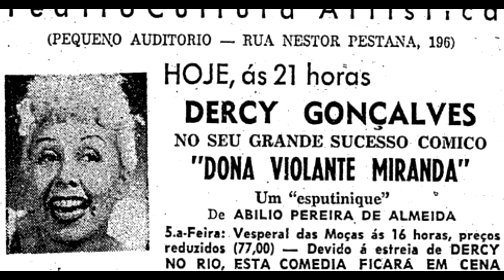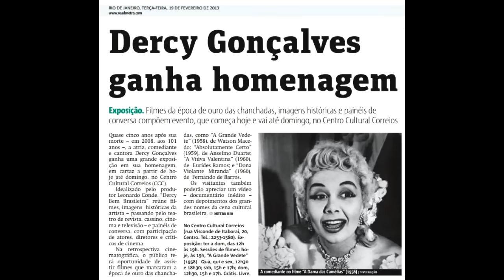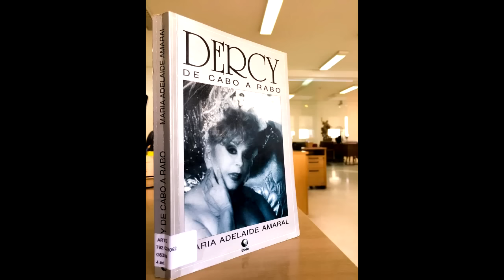Ela foi sepultada em pé , mas quando abriram o túmulo 8 anos depois ! A HISTÓRIA DE DERCY GONÇALVES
Curso Quero ir para o interior
O curso "quero ir para o interior" tem proposta de acelerar, encorajar e mostrar um caminho consistente para quem pretende iniciar uma vida rural e autossustentável. É um guia sólido que cobre todos os principais pontos para quem quer ir viver no campo.

Contatos para locução ,apresentação de eventos e publicidade

Filha de um alfaiate e de uma lavadeira, passa uma infância pobre em família de muitos irmãos, poucos estudos e nenhuma regalia. Desde cedo manifesta aptidão para a carreira artística, e faz suas primeiras apresentações no coral da igreja, em procissões e festas locais. Começa assim a alimentar o sonho de ser cantora e logo a cidade se torna pequena para o talento e o espírito transgressor da menina. Aos 16 anos foge em companhia de Eugenio Paschoal, cantor da Companhia Maria Castro que visita a cidade. Estreia a seu lado na dupla Os Paschoalinos, na cidade de Leopoldina, Minas Gerais. A partir daí, entra definitivamente para o mundo do espetáculo e assume o nome artístico de Dercy Gonçalves.

Na década de 30, a dupla tenta fixar-se em São Paulo, mas uma série de dificuldades, entre elas a descoberta da tuberculose contraída por Paschoal, determinam a volta do casal para o estado do Rio, Niterói. No Rio de Janeiro, estreia em 1932 na Casa de Caboclo, com o espetáculo Minha Terra. Vitimada também pela tuberculose, interrompe uma temporada de sucesso e interna-se no sanatório da cidade de Santos Dumont, em Minas, auxiliada por Ademar Martins que, apaixonado por ela, torna-se o pai de sua filha Decimar. Recuperada, volta ao Rio, onde atua em A Marquesa de Santos, de Viriato Correia.

Em 1942, casada com Danilo Bastos, entra para a Companhia de Manuel Pinto, no Teatro Recreio, com a revista Rumo a Berlim.
Sua estreia no cinema acontece em 1943 no filme Samba em Berlim, de Luís de Barros. Permanece na Cinédia e atua com o mesmo diretor em filmes como Caídos do Céu, de 1946. Na Cinedistri, estrela títulos com sucesso de bilheteria, como Depois eu Conto (1956), de José Carlos Burle, Absolutamente Certo (1957), de Anselmo Duarte, e Uma Certa Lucrécia (1957), de Fernando de Barros. Registra em celulóide seus grandes sucessos no teatro da época: Cala a Boca, Etelvina (1958) e Minervina Vem Aí (1959), ambos de Eurides Ramos.

Em 1957 faz sua primeira experiência em televisão, na TV Tupi, onde participa do Grande Teatro. Seu sucesso na telinha vem somente em 1961, na TV Excelsior, no programa Viva o Vovô Deville, de Sergio Porto, no quadro A Perereca da Vizinha, e no teleteatro Dercy Beacoup, de Carlos Manga, com sátiras de personagens históricos, como Cleópatra, e clássicos como Julieta. Permanece na Excelsior até 1964, quando vai para a TV Rio a convite de Walter Clark e José Bonifácio de Oliveira Sobrinho, para participar do humorístico Noites Cariocas. Quando Boni e Clark transferem-se para a TV Globo, realizam com a atriz um dos primeiros sucessos da emissora: Dercy de Verdade, programa de variedades, utilidade pública e entrevistas, com 70% de audiência aos domingos. Durante a década de 70, permanece na televisão, ao mesmo tempo em que encena comédias de costumes com sua marca irreverente.
No final dos anos 80, monta Burlesque, show autobiográfico, no Teatro Rival, no Rio. Na televisão, participa por cinco anos do quadro Jogo da Velha, do Domingão do Faustão. Em 1991, aos 83 anos, é homenageada pela escola de samba Unidos do Viradouro com o enredo Bravo Bravíssimo, e causa impacto ao desfilar com os seios de fora.
Dercy Gonçalves morreu em 19/07/2008, no Rio de Janeiro, aos 101 anos